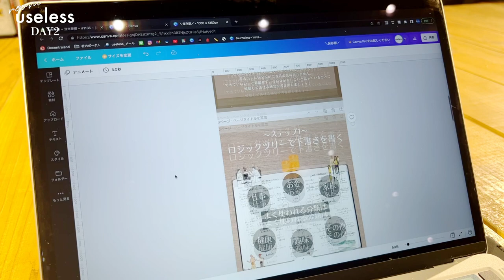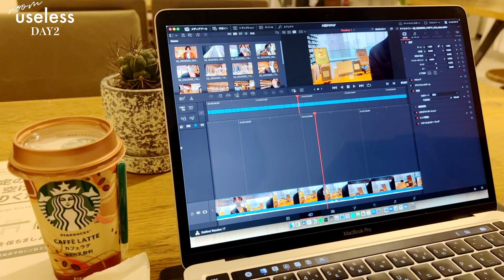【vlog】手帳ブランドのPOPUPストアの裏側／in広島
▼ブランド紹介▼
手帳・ノートブランドuseless（ユースレス）

【uselessディレクター】
佐藤竜也（さとうりゅうや）

【uselessデザイナー】
田中健介（たなかけんすけ）